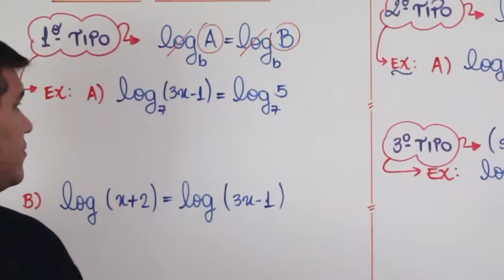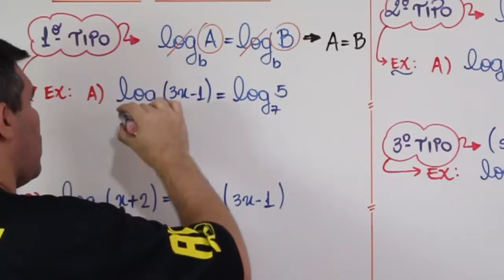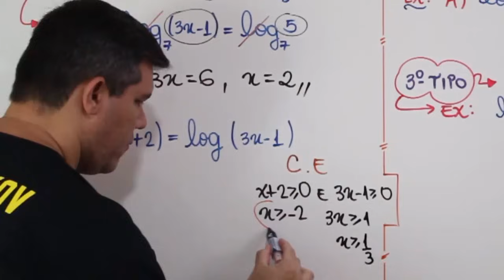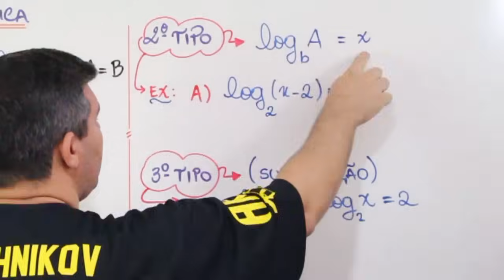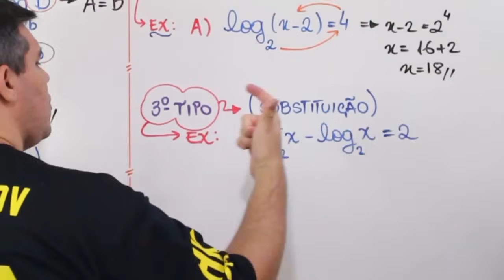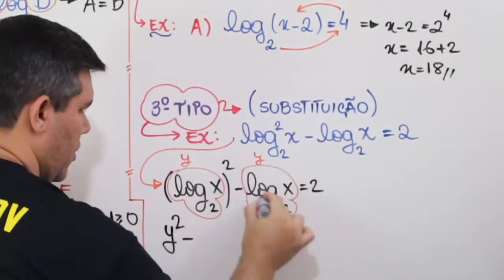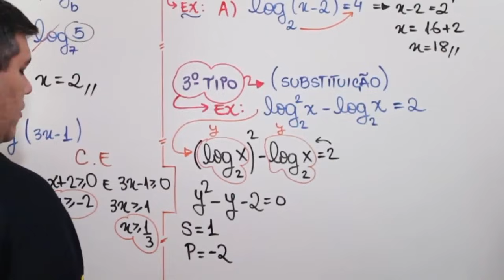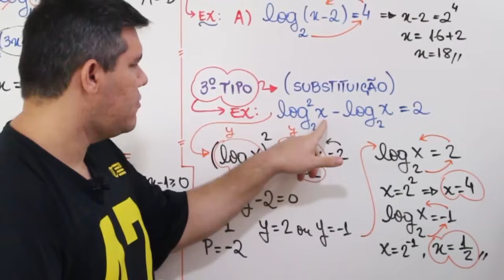LOGARITMO : EQUAÇÃO LOGARITMICA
Neste vídeo eu trabalho com as equações logarítmicas. As divido em três grupos pra facilitar o mecanismo de resolução.